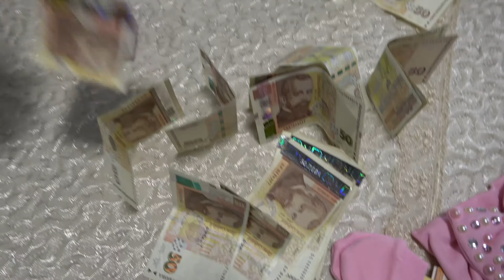Изписване на Нелия 26.02.2023 1